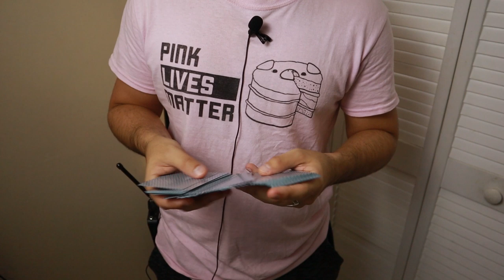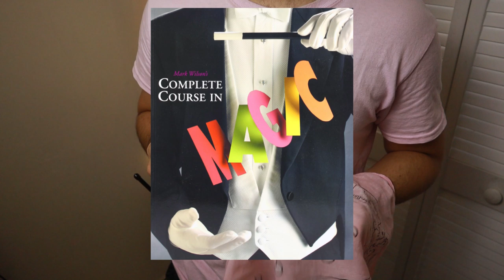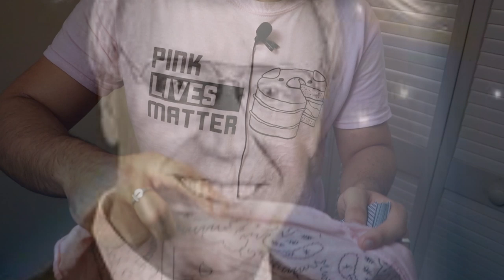Card Through Handkerchief Trick Tutorial